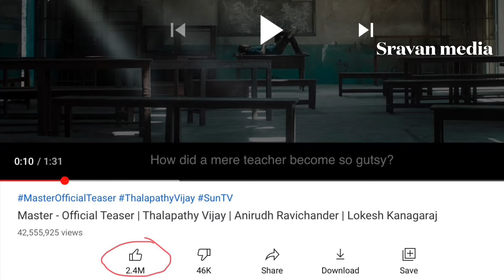യൂട്യൂബിൽ റെക്കോർഡിട്ടു മാസ്റ്റർ | Master teaser crossed YouTube records | Sravan media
Sravanmedia
Sravan media